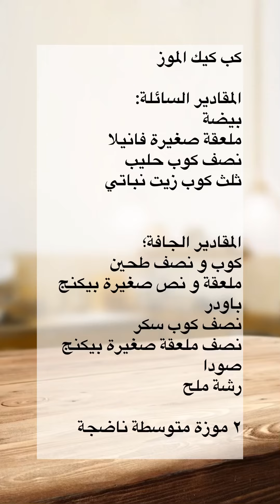كب كيك الموز اسرع وصفة|banana cupcakes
كب كيك الموز

المقادير السائلة:
بيضة
ثلث كوب زيت نباتي

المقادير الجافة؛
كوب و نصف طحين
ملعقة و نص صغيرة بيكنج باودر
نصف كوب سكر
نصف ملعقة صغيرة بيكنج صودا
رشة ملح

٢ موزة متوسطة ناضجة

الطريقة:

نخفق المقادير السائلة معا

ننخل المقادير الجافة و نضيفها للسائلة و نخلطهم سويا

نهرس الموز و نضيفة للخليط و نخلط برفق

يوزع في قوالب الكب كيك(الكمية من ١٠-١٢ قطعة)

يخبز في فرن الرف الاوسط على حرارة ١80